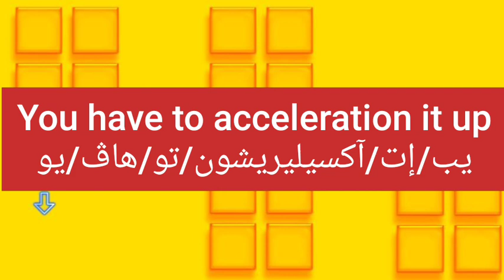ما معنى كلمة acceleration